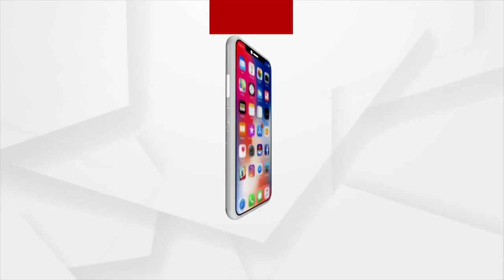ମାତା ଅମ୍ରିତାନନ୍ଦମୟୀଙ୍କଠାରୁ ଆଶୀର୍ବାଦ ଲୋଡିଛନ୍ତି ପ୍ରଧାନମନ୍ତ୍ରୀ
ଅମ୍ରିତା ହସ୍ପିଟାଲ ଲୋକାର୍ପଣ ଉତ୍ସବରେ ମାତା ଅମ୍ରିତାନନ୍ଦମୟୀଙ୍କଠାରୁ ଆଶୀର୍ବାଦ ଲୋଡିଛନ୍ତି ପ୍ରଧାନମନ୍ତ୍ରୀ ନରେନ୍ଦ୍ର ମୋଦୀ ।